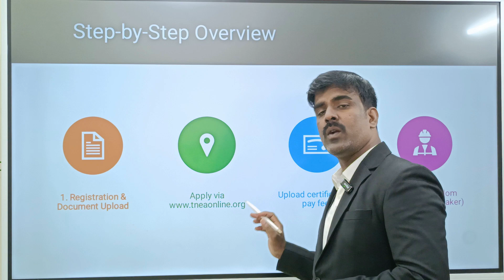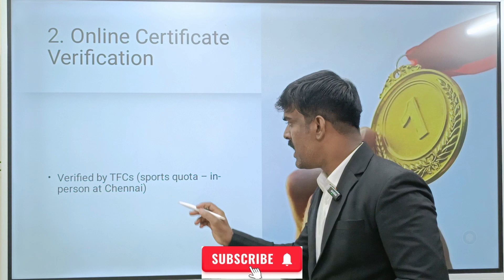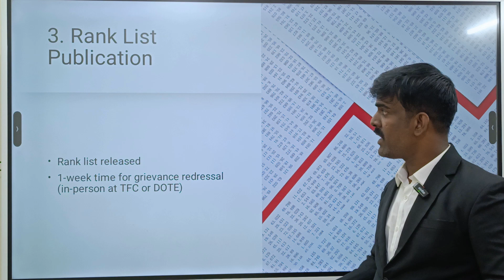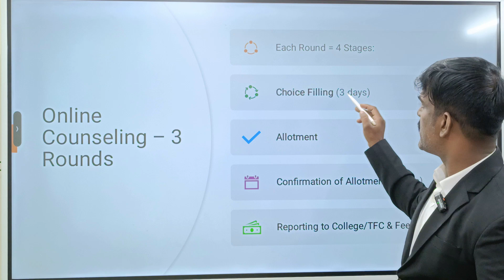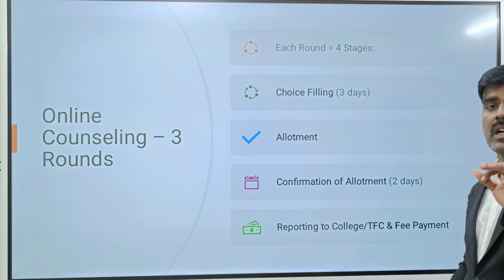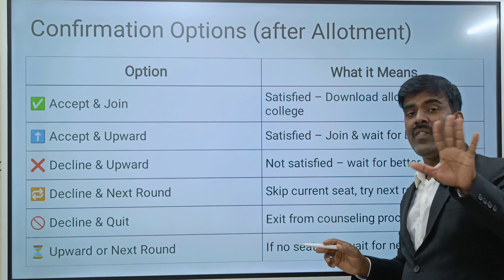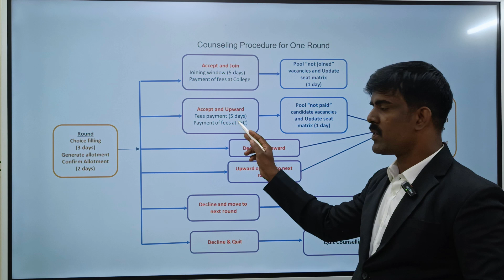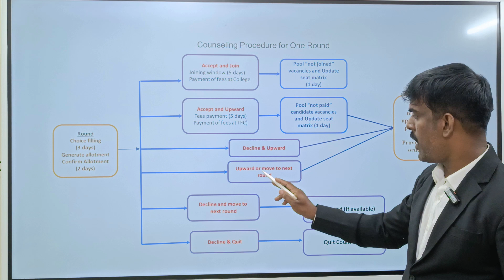🎓TNEA 2025 கவுன்சலிங் வழிகாட்டி || Full Counselling Guide | Choice Filling to Admission!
🎓 TNEA 2025 Counselling Procedure – Complete Guide for Students & Parents!

Confused about how TNEA 2025 counselling works? 🤔
In this video, we’ve simplified the entire counselling process step-by-step – from choice filling to allotment, confirmation, and college admission.

📌 What’s covered in this video:

How to register and upload certificates

Rank list & grievance redressal process

All 3 rounds of counselling explained clearly

Choice filling strategy (3 days window)

What each confirmation option means (Accept, Decline, Upward, etc.)

Reporting and fee payment process

Special notes for Govt School students & scholarship schemes

👉 Whether you're a student or a parent, this video will help you understand how to make the right choices and secure your college seat under TNEA 2025.